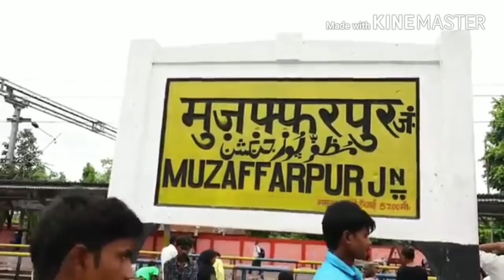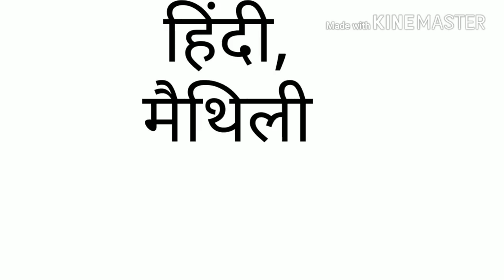MUZAFFARPUR (BIHAR)!! मुजफ्फरपुर को जानें।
Hallo doston is video me mene muzaffarpur jile ke bare me bataya hai.agar ye video apko pasand aati hai to video ko like Karen aur channel ko jaroor subscribe karen.dhanyawad doston.